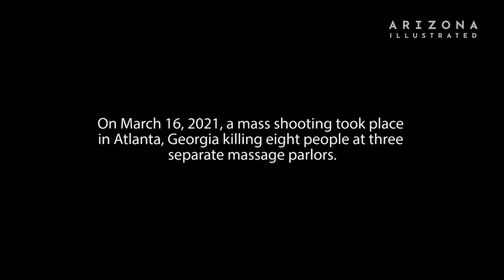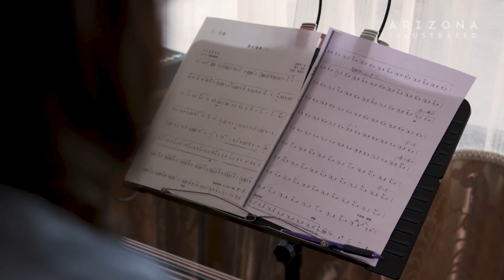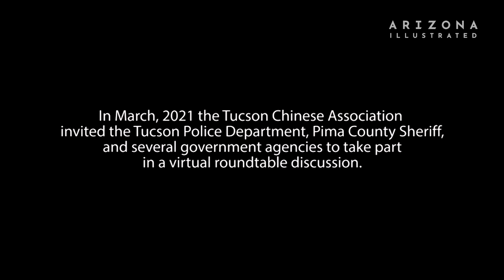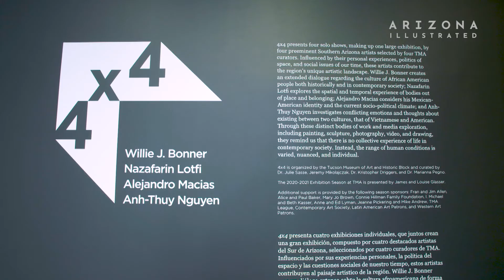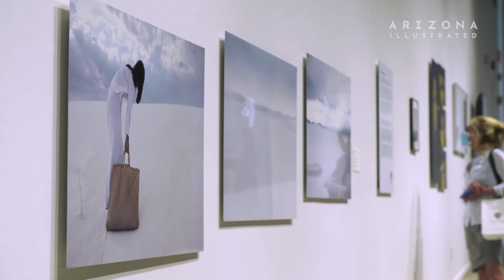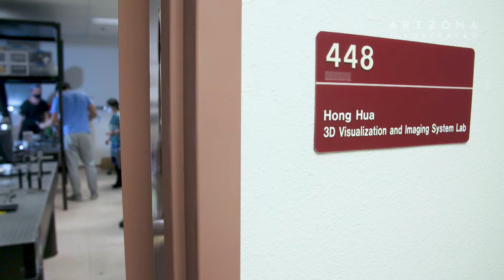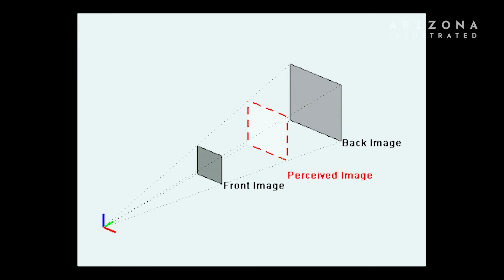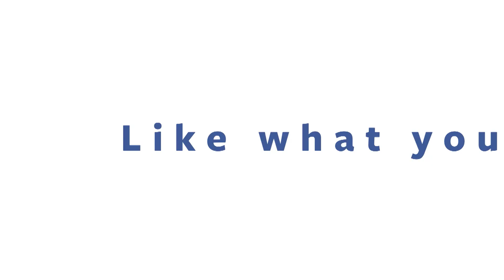Arizona Illustrated 801 - We Belong Here Too, 4x4, Seeing In The Future, Fadi Iskandar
We Belong Here Too
Hear from Asian American leaders in Tucson about recent violence against the AAPI community.

4x4
A first-of-its-kind art exhibition comes to Tucson.

Seeing In The Future
3-D display pioneer Hong Hua is making her mark on how we see the world.

Fadi Iskandar
The Tucson violinist plays a Lebanese love song at Sweetwater wetlands.